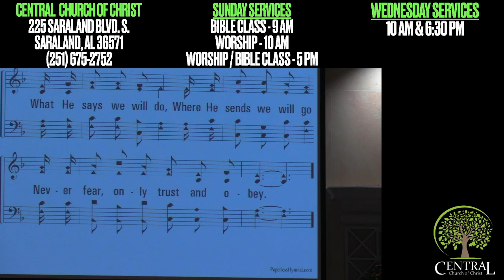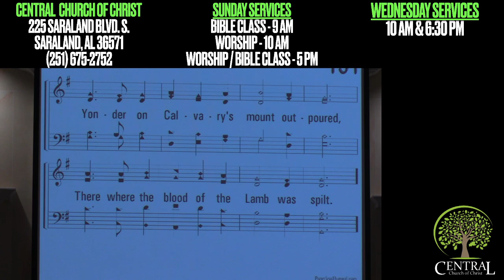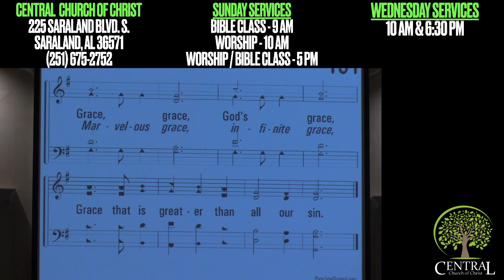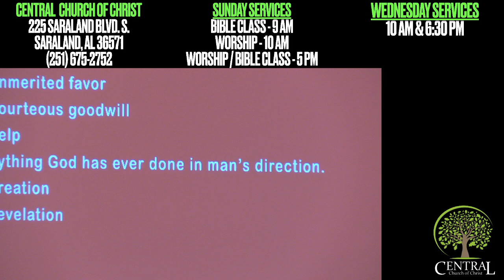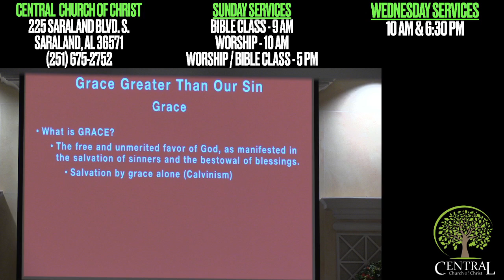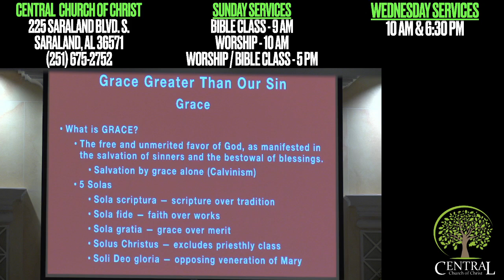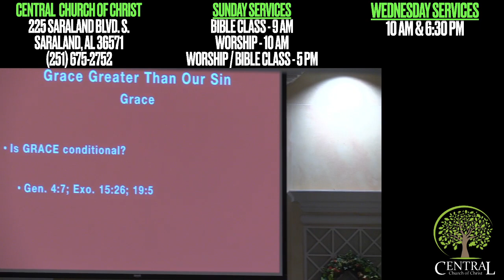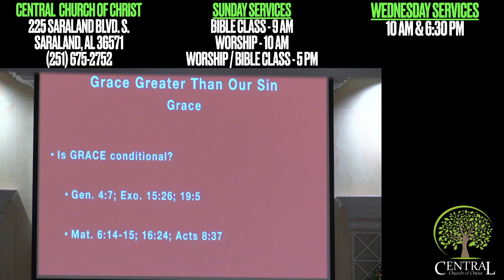2023 08 02 Wednesday Evening Service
Devotional: Being A Servant
Study-
Singing Sweet Songs: Grace Greater Than Our Sin